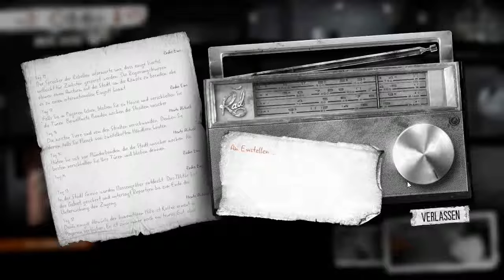This WAR of Mine #21 - Schwer verletzt durch Angreifer... ● Let's play This War of Mine deutsch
"Das Gewissen ist die Wunde, die nie heilt und an der keiner stirbt." (Friedrich Hebbel)